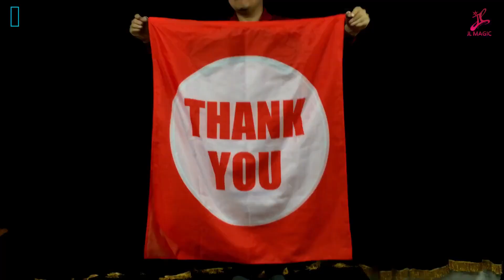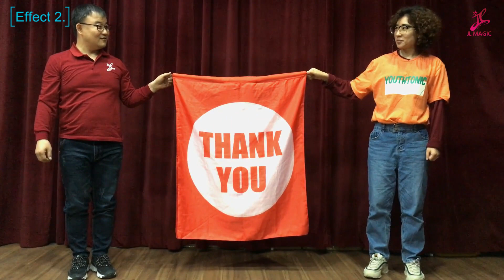Flower Pot V2 to Blendo (Thank You) / 植木鉢 to 旗（サンキュー）